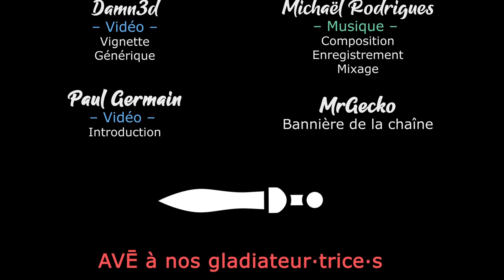Winter Falling - Ep04 - L'heure d'exploiter le terrain [FR][LecygneNoir]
On retrouve Winter Falling et ses combats stratégiques pour sauver le monde... Avec une horde de Peaux Vertes comme seul soutien !

- Ardarin
- Broudaff
- Célestin
- Mallevin
- Mangazore
- Papillote
- Zmoi6